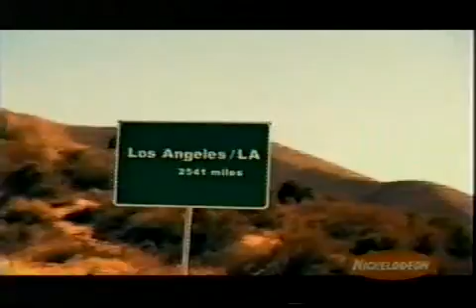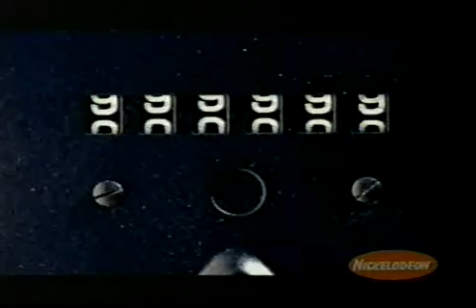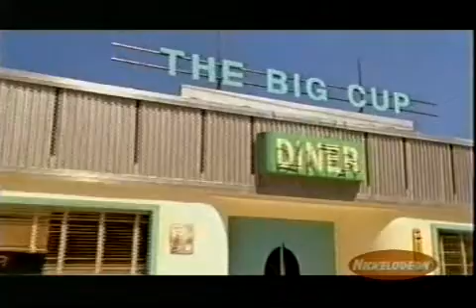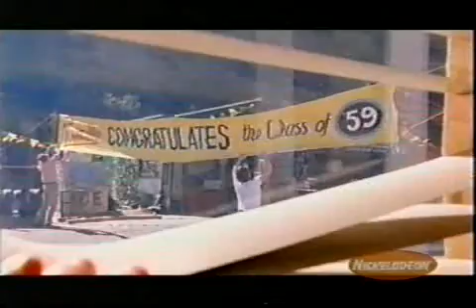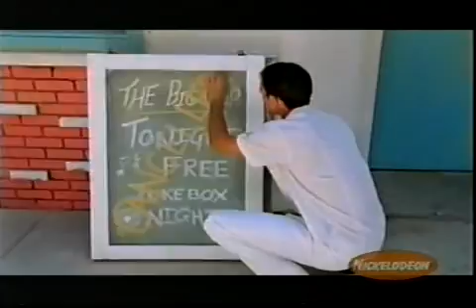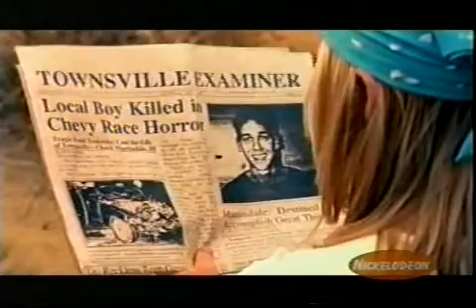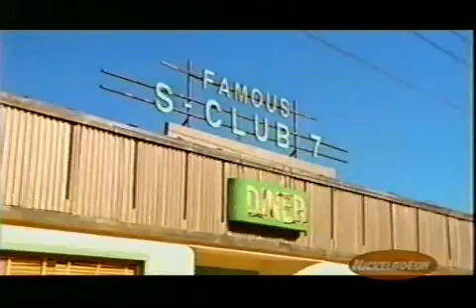S Club 7 Back To The Fifties en español latino. De regreso a los 50 español. Sclub7 Sclub S Club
Película completa en español latino de Back to The Fifties o De regreso a los 50 de S Club 7.